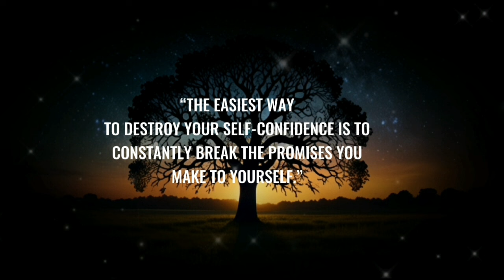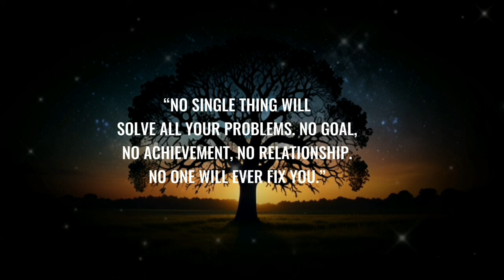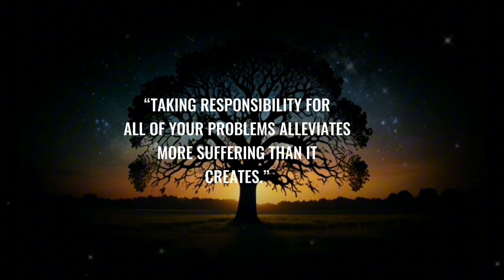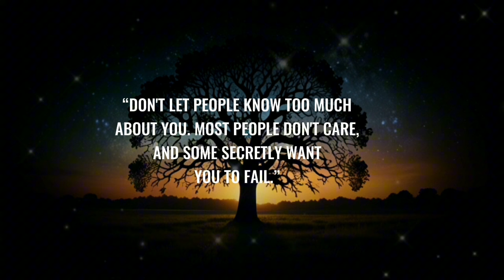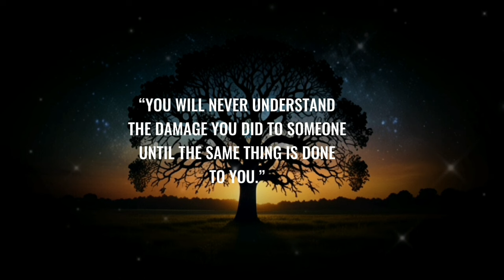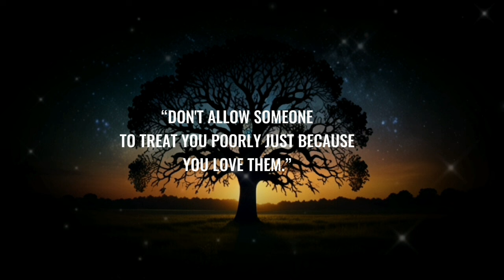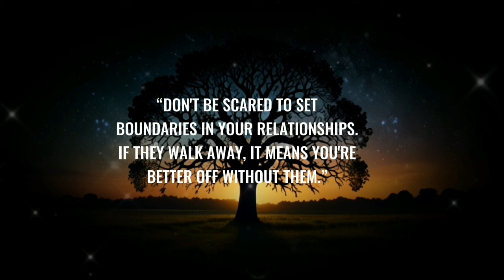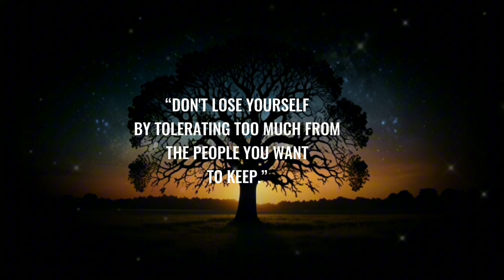These Life Lessons Most People Don't Learn Early Enough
Join this link above👆
1000 Unbreakable Laws of Money: Laws for Business, Success, and Life - Including How to Go Viral and Profit on Social Media with Zero Risk: Blueprints for Youtube Success, Affiliate Marketing, and Creative Earning.

Dive into practical advice and timeless wisdom
from history's most successful businessmen. This
video distills their experiences into essential
lessons for personal growth, financial savvy, and
resilience in both life and career.

► About
We give new life to famous words that were said
through the centuries. Let our channel be an
inexhaustible source of wisdom, to which you can

this video published, and we hope it deserves your
attention.

© The material is copyrighted (audio and video),
and any use without our permission will be
punishable under copyright law.